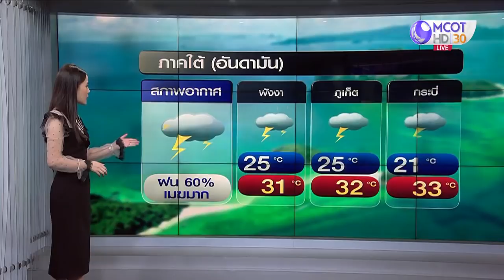ลมฟ้าอากาศ : เตือนพายุฤดูร้อน 3-5 เม.ย.นี้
ภาคเหนือ-กลาง อากาศร้อนจัด และมีฝนฟ้าคะนองบางพื้นที่ ตั้งแต่วันที่ 31 มี.ค.-2 เม.ย.64 ส่วนภาคใต้ฝนเพิ่มขึ้น และฝนตกหนักบางแห่ง ทะเลอันดามัน คลื่นสูง 2 เมตร ส่วนวันที่ 3-5 เม.ย.นี้ จะเกิดพายุฤดูร้อน ฝนฟ้าคะนอง ลมแรง ฟ้าผ่า ลูกเห็บตกบางพื้นที่ โดยภาคอีสานจะได้รับผลกระทบก่อน